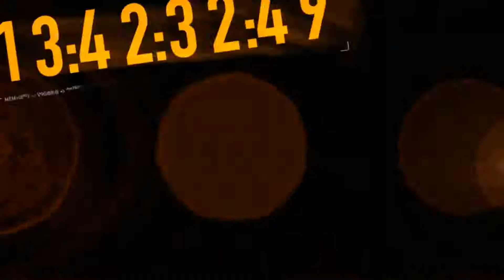need for speed the run gameplay ita HD #19 - la aventador più faiga di sempre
bella a tutti ragazzi in questo video farò la serie sfida limited edition che presumo ci sia solo nella limited edition del gioco (cioè la mia :'D )